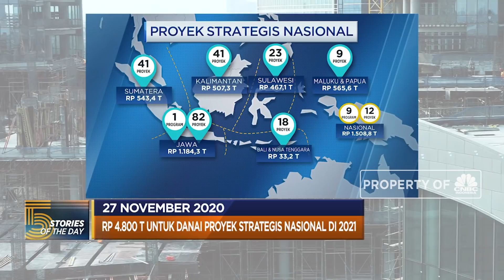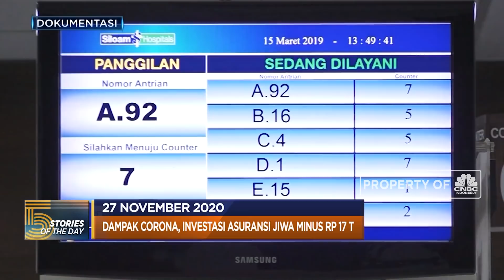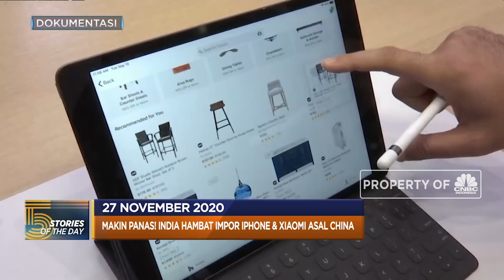Rp 4.800T Untuk Danai PSN di 2021, Hingga Makin Panas! India Hambat Impor Iphone & Xiaomi Asal China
Berita lainnya
Bukan Batu Bara, Emiten Milik Luhut Bidik Cuan Bisnis Listrik

Pemerintahan Joko Widodo terus menggenjot pembangunan infrastruktur di tahun depan. Sebanyak 201 proyek dan 10 program pada Proyek Strategis Nasional atau PSN akan digarap pada tahun 2021. Hingga ketegangan hubungan diplomasi India dengan China kembali memakan korban. Kali ini impor barang elektronik termasuk Apple Iphone dan Xiaomi dari China.
Simak informasi selengkapnya di program Evening Up CNBC Indonesia (Jumat, 27/11/2020) berikut ini.